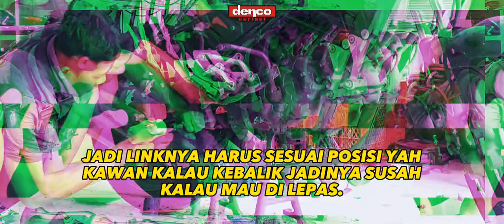HONDA CB150R TERNODAI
Melayani pembelian grosir dan eceran berbagai variasi motor roda dua. Yang berlokasi dikota surabaya.